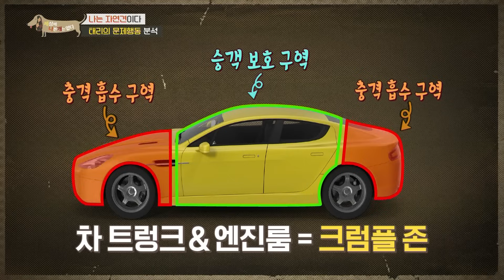“처음에는 당황했죠” 반려견과의 전원생활 현실편.mov 보더콜리와 한적한 시골로 내려온 남자│왜그러냥귀엽개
▶ 아빠는 내 것이라개! 소유욕의 끝판王, 태리
달리는 차 안에서 마주쳐 오는 차를 보고 야단법석!
난리가 나는 녀석이다.
차만 보면 눈빛이 돌변해 짖고 차가 시야에서 사라질 때까지 짖는다?!
평소에도 큰 트럭이나 택배차를 보면 격하게 흥분하고 경계한다는 태리.
현재 태리와 단둘이 살고 있는 보호자는 사실,
가족이 따로 있지만 아내와는 1년에 몇 번 만나지도 못한다는데... 대체 왜?
30년의 직장생활에 지치고 힘들어 늘 쉴 곳이 필요했다는 보호자.
은퇴 후, 태리와 함께 지낼 수 있는 곳을 찾다가
경기도 외곽의 한적한 농촌 마을로 자리를 잡게 됐다고...
그렇게 가족과는 떨어지게 됐지만,
가족의 빈자리를 든든히 채워주는 서로가 있어
행복하다는 전원생활 3년 차 부자지간.

그런데...! 태리의 문제는 여기서 끝이 아니다?!
아주 어릴 때부터 아빠에 대한 소유욕이 있었다는 태리.
혹여나 아빠를 해치기라도 할까 봐
누군가 보호자를 만지거나 손만 대도 안절부절못하며 짖고 입질까지?!
심지어는 떨어져 사는 다른 가족들이
보호자에게 손대는 것마저도 경계한다고...
그동안 태리의 문제행동을 고쳐보기 위해
여러 가지 방법을 써봤지만, 역부족이었다.
결국, 두 손 두 발 들며 도움을 요청한 보호자.
태리의 문제는 개선될 수 있을까?

▶ 차만 보면 극도로 흥분하는 반려견, 원인과 해결책은...
도움 요청을 듣고 한걸음에 달려온 설채현 수레이너(수의사+트레이너)!
아빠를 만지면 흥분하고 경계했던 태리.
문제를 단번에 해결할 수 있는 솔루션이 있다?
그리고 보호자가 가장 걱정했던 문제점!
차를 보고 돌변하는 태리의 눈빛을 읽은 설쌤은 심상치 않은 표정을 짓는데...
과연 태리가 이러한 행동을 보이는 이유와 그 해결책은 무엇일지?

📺방송정보
📌프로그램명: 세상에 나쁜 개는 없다 - 나는 자연견이다